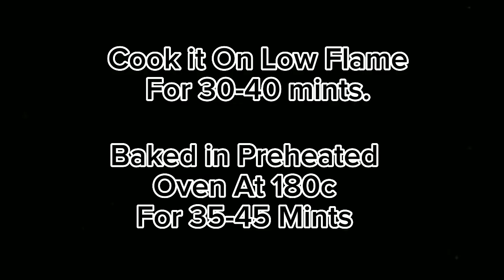Mango Malai Cake Recipe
Mango Malai Cake Recipe | Malai Cake Recipe |  আমের মালাই কেক